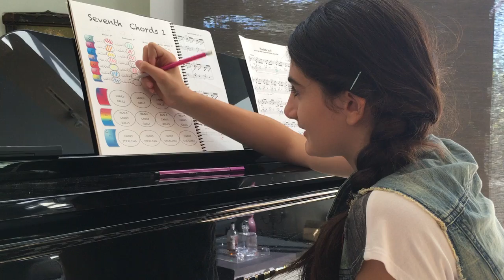Hanna - Seventh Chords 1 (Dominant 7th)